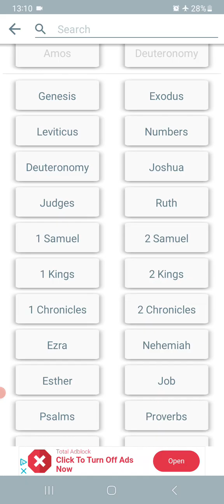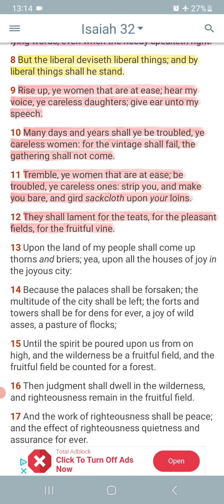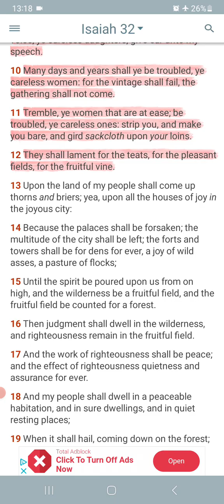ARE YOU WOMEN REGRETTING ASKING FOR EQUALITY YET?